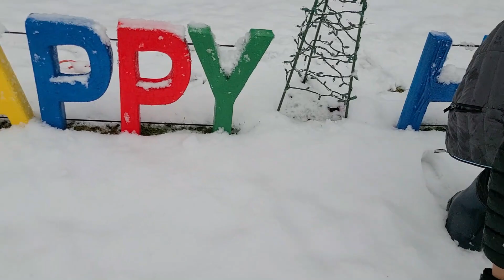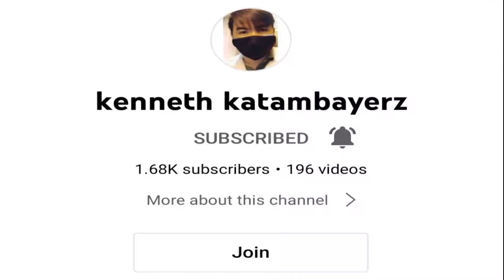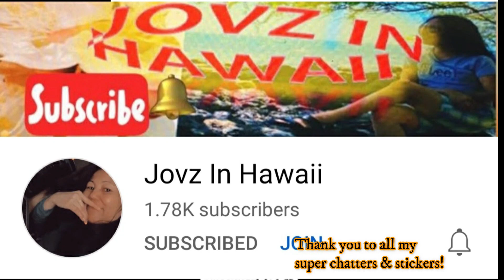First Snow of the Month | IntraPower Lifestyles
First time to have another white Christmas, snowing exactly in 25th of December which my son is so excited to be outside, playing around with my hubby.